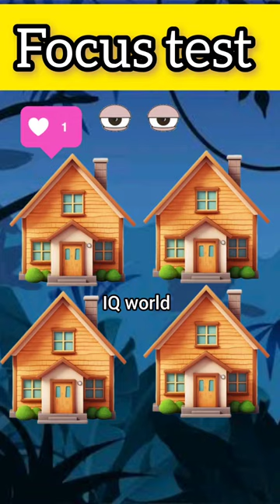Focus test for genius 🧐 ||focus test IQ world